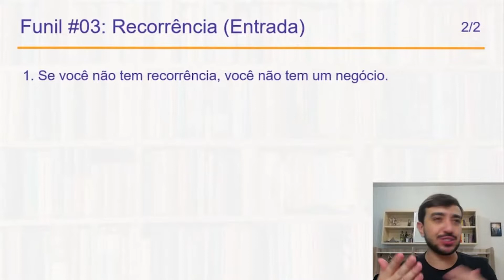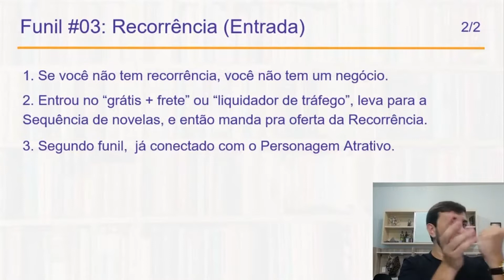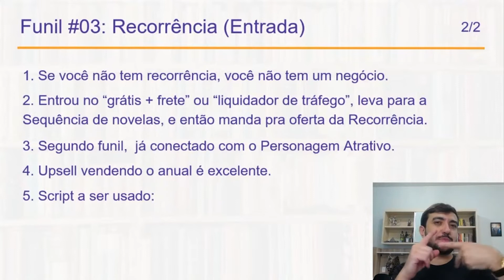FUNIL DE RECORRÊNCIA: TUDO SOBRE NEGÓCIOS QUE FATURAM SEMPRE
Opa! Gostou desse corte e quer assistir o conteúdo completo? Acesse a live completa pelo link abaixo 👇

Grande abraço,

Fernando Brasão